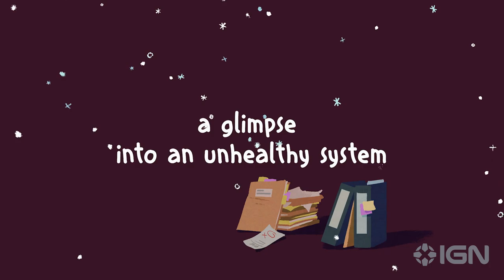Fall of Porcupine is a Hospital Drama Starring a Pigeon | gamescom 2022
Finley the pigeon is an aspiring young doctor who's about to learn that the healthcare system in their little town is anything but healthy.